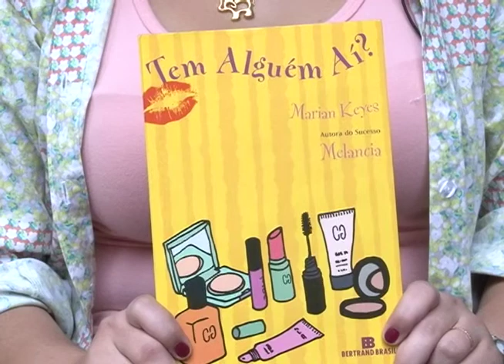Dica do Livro - Tem alguém aí?